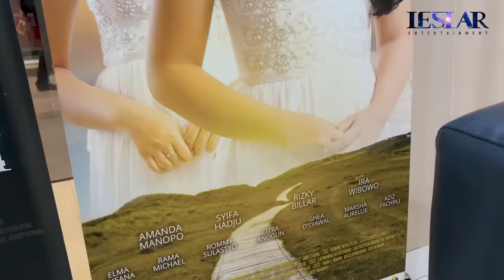PULES : ROMANTIS MAKSIMAL!!! LESTI KEJORA TURUN PANGGUNG LANGSUNG DIPELUK RIZKY BILLAR!